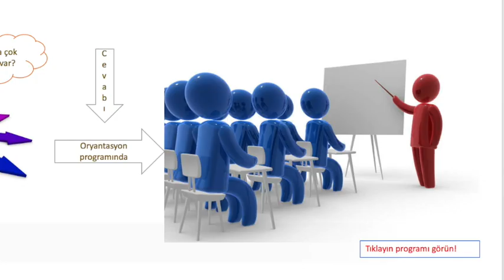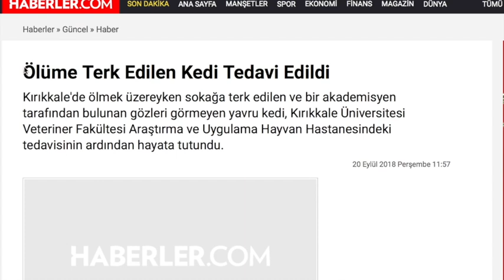Bizden Haberler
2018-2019 Eğitim-Öğretim Açılış Töreni, 1. Sınıf Öğrencilerimiz İçin Oryantasyon Proğramı ve Basında Biz